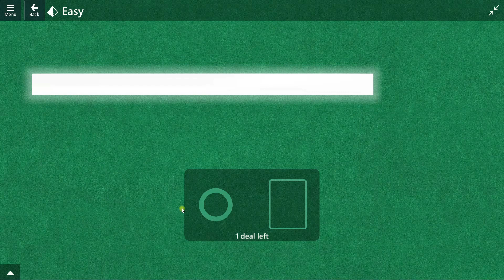Microsoft Solitaire Collection: December 12, 2023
Microsoft Solitaire Collection: Daily Challenge Solution: December 12, 2023

0:00 FreeCell, Expert
2:21 Klondike, Medium
4:52 Spider, Easy
6:18 Pyramid, Easy
8:37 TriPeaks, Easy